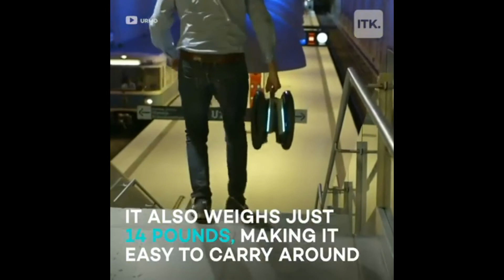URMO The Foldable Self Balancing Scooter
luxury technology walk

Upon Your Query Immediately.

Get These Cheap Product Which Will Change Your Life

3. Exynox Scalper - Highly Converting Forex Product {